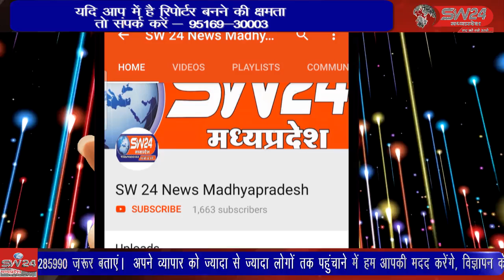SW 24 News Madhyapradesh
khargone जिले में चेन स्नेचिंग, लूट, हत्या, चोरियों जैसी बढ़ती वारदातों से नाराज विधायक रवि जोशी ने कानून व्यवस्था पर सवाल खड़े किये है।